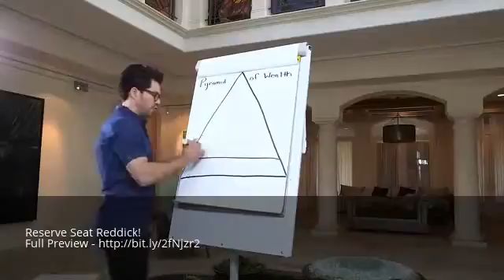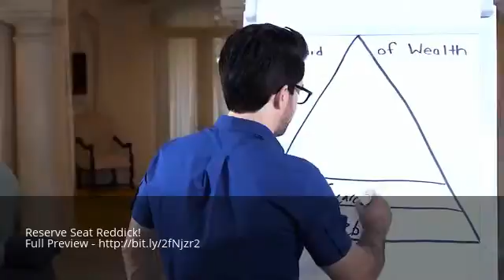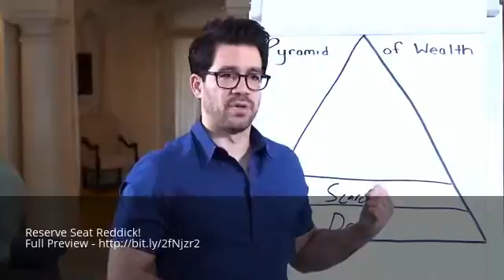Best Wealth Strategy Seminar Workshop Reddick Florida FL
Reserve Seat Reddick! Full Preview